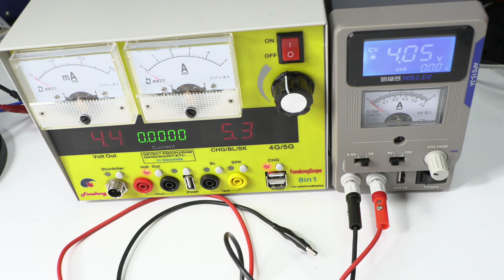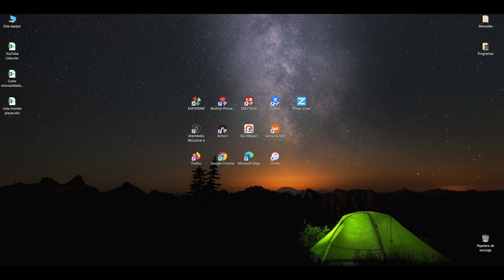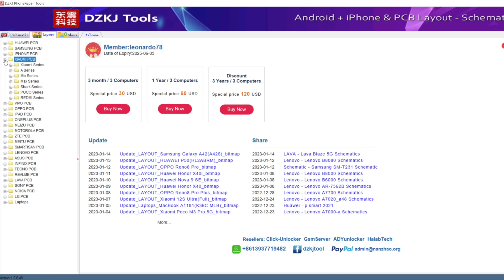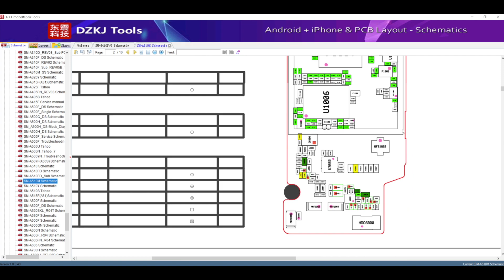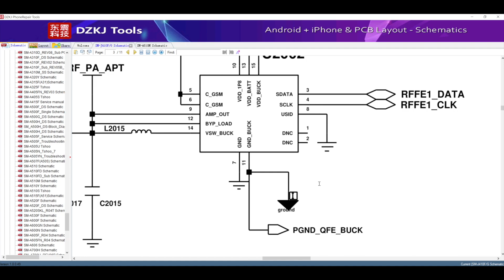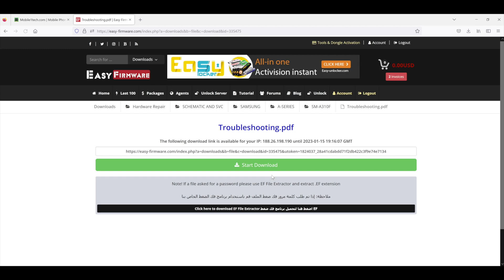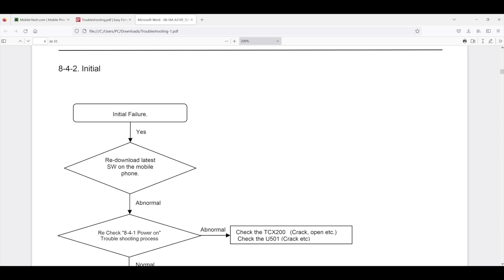Revolutionize Your Mobile Repair Game: Master the Top 4 Online Tools – ZXW, WuXinji, Easy Draw...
🟩 ZXW TOOLS

🟦 Borneo esquemático

Essential Diagnostic Techniques for Mobile Device Repair: Harnessing Customer Information and Schematics for Effective Analysis

Description: Learn how to gather valuable information from customers and utilize advanced schematic tools to streamline your mobile device repairs. This optimized guide will help you improve your diagnostic accuracy, enhance your repair efficiency, and boost your expertise as a mobile repair professional.

Understanding the history of a mobile device is crucial in accurately diagnosing and repairing issues. In this comprehensive guide, we'll explore the importance of gathering customer information, understanding power consumption, and utilizing advanced schematic tools to improve your diagnostic and repair processes.

The Importance of Customer Information
When a device arrives at your repair shop, the first step is to gather information from the customer. This critical information can help you pinpoint the cause of the issue and save valuable time. For example, knowing whether the device experienced a physical shock, water damage, or a sudden power failure can guide your diagnostic approach and increase repair efficiency.
Understanding Power Consumption and the Power On Cycle
A device's power source and consumption patterns play a significant role in diagnosing issues, especially when customers report rapid battery drain or sudden shutdowns. Familiarizing yourself with the power on cycle and various consumption types will enable you to diagnose power-related issues more effectively.
Harnessing the Power of Schematic Tools
To perform accurate diagnoses, it is essential to understand and utilize schematic plans. Various paid and free tools are available to help streamline this process, such as ZXW, DZKJ, Ocean G-Mobile, Easy Draw, and Borneo. These tools offer detailed schematics and diagnostic information for a wide range of mobile devices, including Apple, Samsung, Huawei, and Xiaomi.
Investing in High-Quality Diagnostic Tools
While free schematics can be found online, investing in paid tools like DZKJ is becoming increasingly necessary for effective diagnosis. These tools offer additional features, such as component layout information, making it easier to locate and understand the function of each part. Allocating a budget for these tools will ensure you have the resources necessary to tackle complex repairs.
Overcoming the Absence of Schematics
In some cases, schematics for specific device models may be unavailable. In these situations, it is crucial to rely on your logic, experience, and the knowledge gained from this course to perform accurate diagnoses and repairs. With time and practice, you'll become adept at identifying issues and solving problems even without schematics.
By following this SEO-optimized guide, you'll improve your diagnostic accuracy, streamline your repair process, and elevate your skills as a mobile repair professional. You'll learn how to gather valuable customer information, understand power consumption patterns, and leverage advanced schematic tools to tackle even the most challenging mobile device repairs.

Enroll in this course today and take your mobile repair expertise to new heights, setting yourself apart in the competitive mobile repair industry!